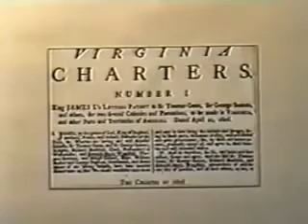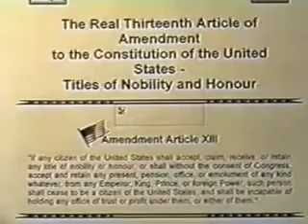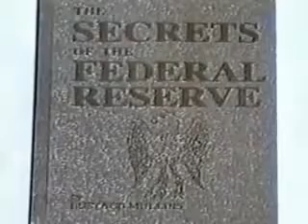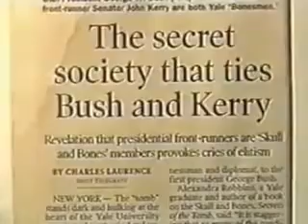American History Series USA is not a Country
Not original content